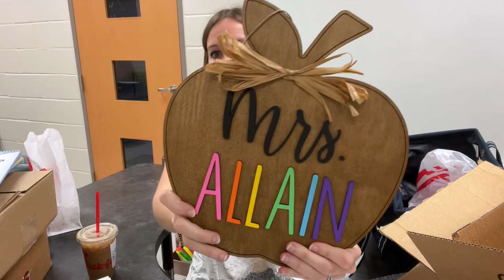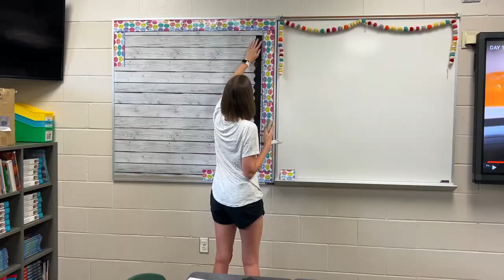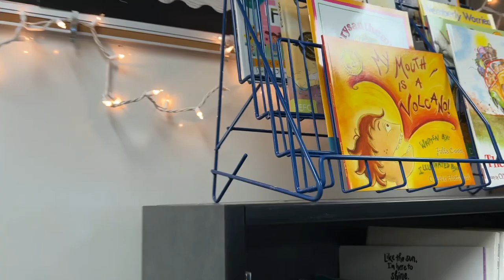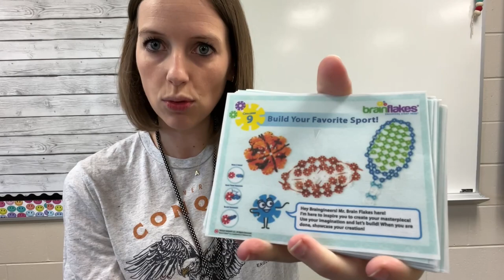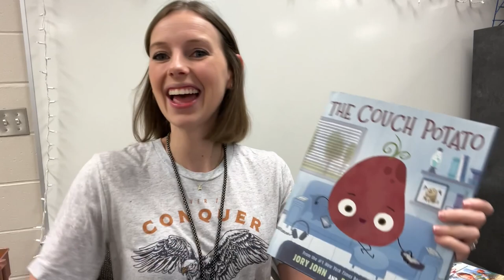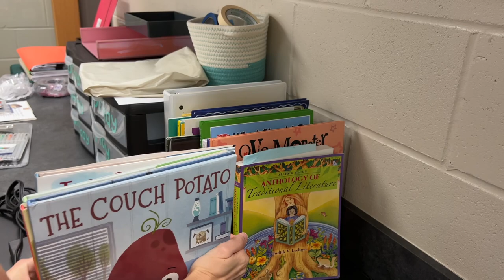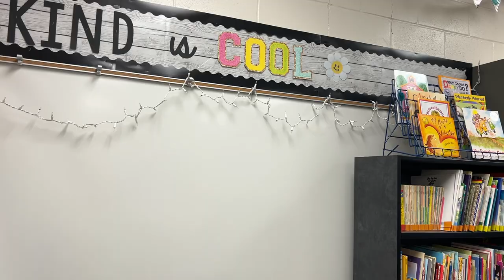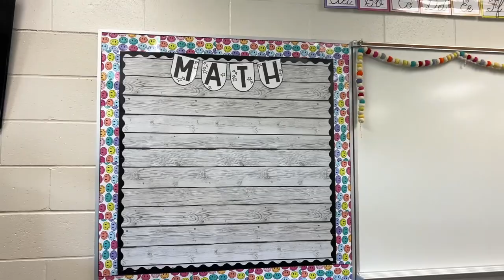CLASSROOM SET UP part 6 | finishing touches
It's that time of year!!! CLASSROOM SET UP IS HERE!! If you are new, my name is Katie and I am a teacher in Florida! Come join this set up series as I set up my new third grade classroom for the upcoming school year!

☆ AMAZON WISHLIST

Drink Float